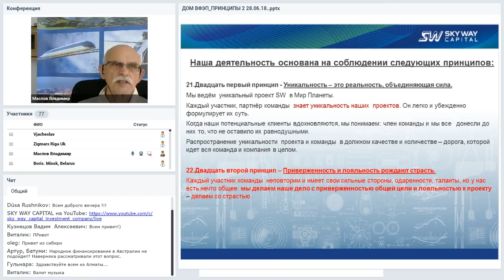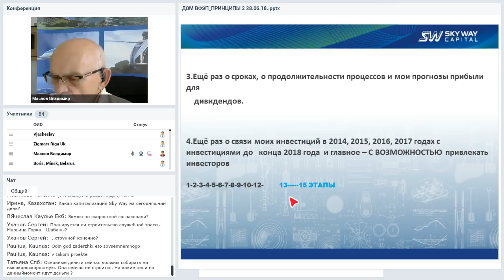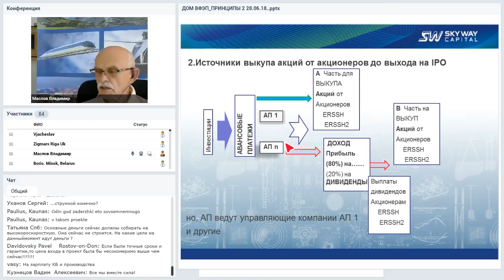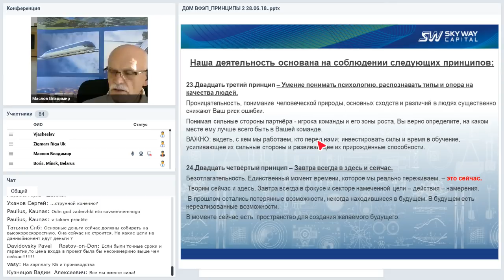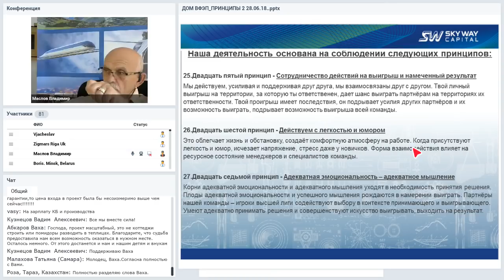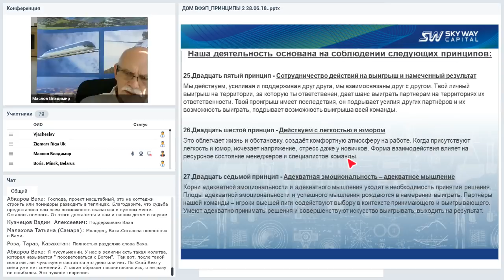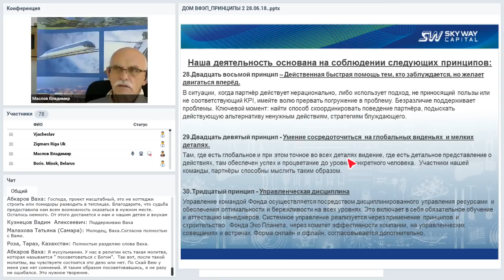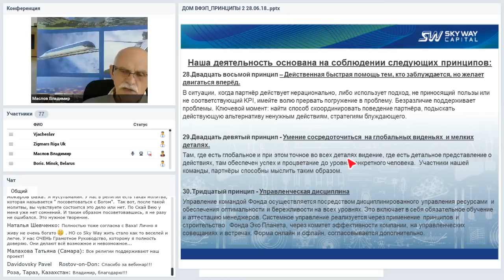Вебинар от 28.06.2018. Организационно-экономический и правовой вебинар SKY WAY CAPITAL.